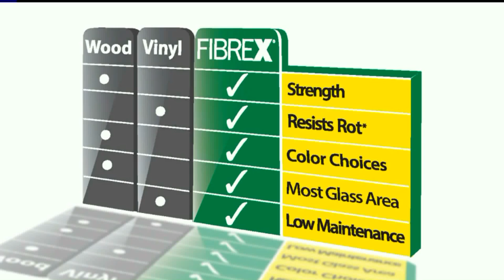Quality windows without the blame game